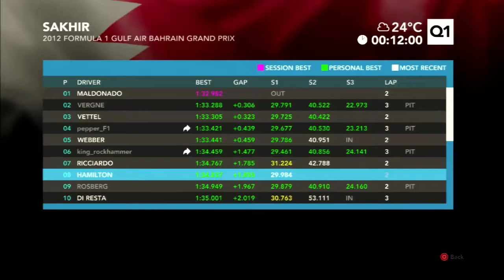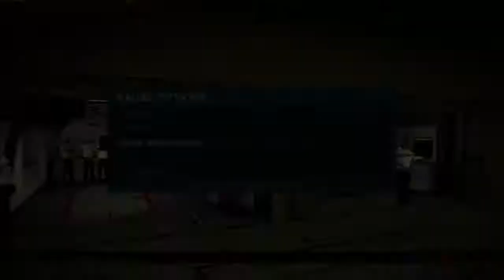F1 Co-op With Pepper | #23 - RIDE IT LIKE YOU MEAN IT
I apologise.